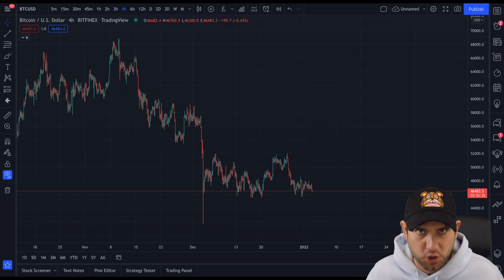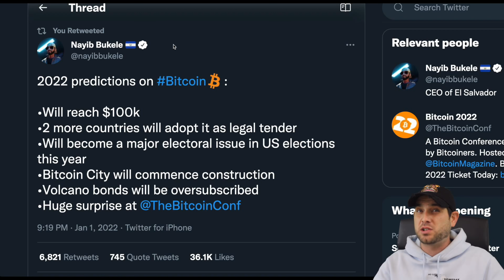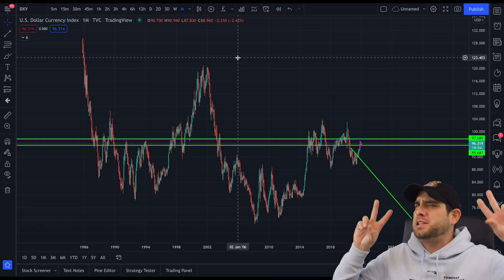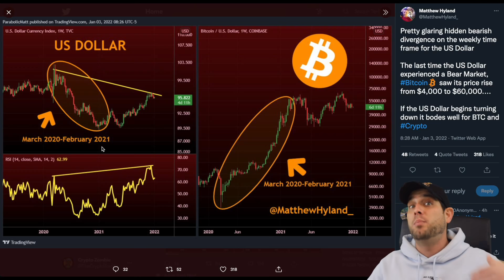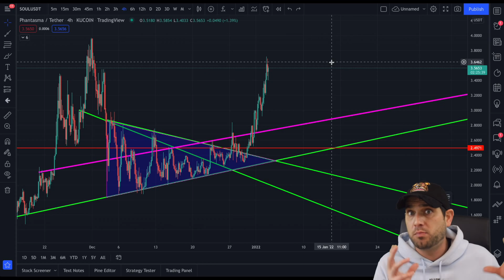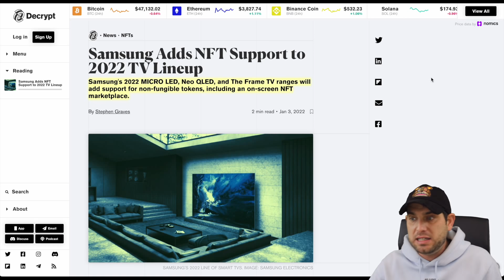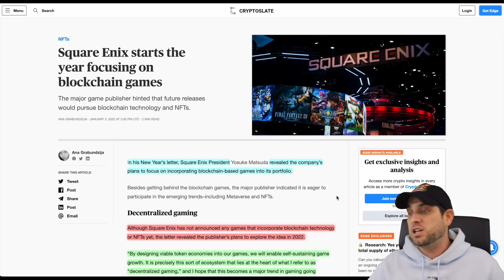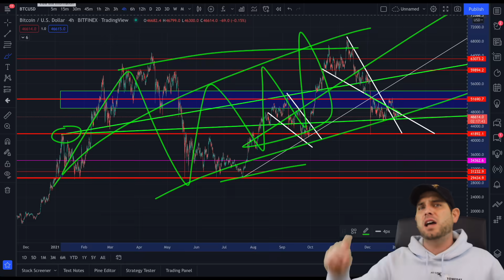ALERT!!!! BITCOIN MASSIVE MARKET SHIFT!!!! PAY ATTENTION or PAY THE PRICE!!!! 🚨🚨🚨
Bitcoin remains sideways as the new year rings in! 2022 will be massively and fundamentally different for BTC than any previous year. Pay attention to the changing of the tides or miss out on the greatest $BTC opportunity of a lifetime!!!

⏰ *Timestamps:*
0:00 Intro
3:33 Happy Birthday Bitcoin!
4:05 2022 Predictions
5:49 Bitcoin Analysis
7:35 Stocks and DXY
9:46 Ethereum Analysis
11:20 Altcoin Market Cap
12:28 Phantasma (SOUL) Explodes!
14:18 Last Chance!
14:53 Crypto News
19:38 Final Thoughts